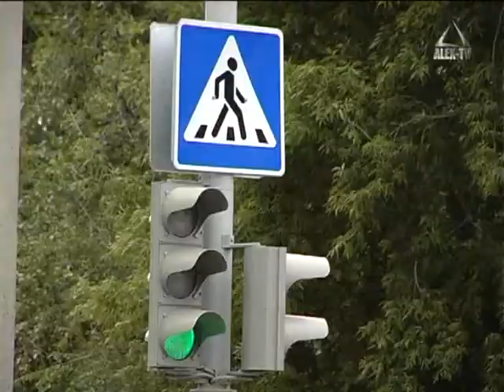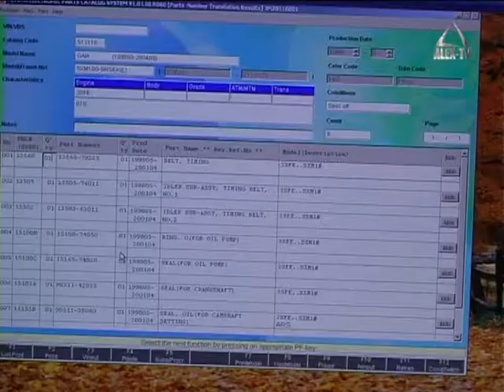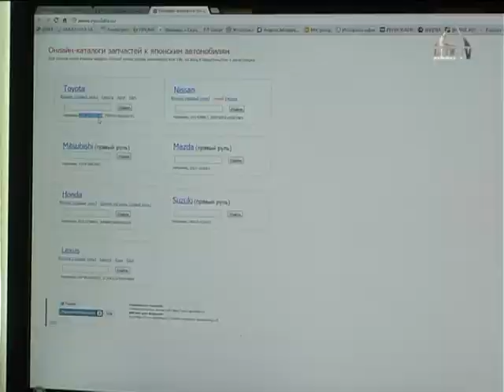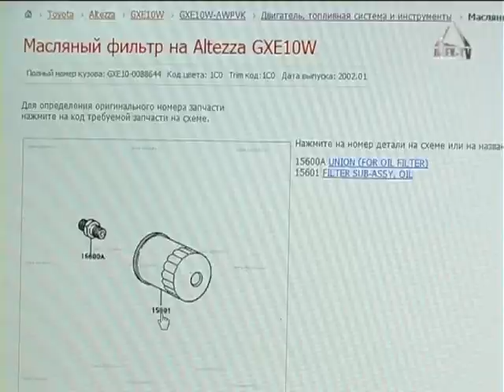Телепроект "Позитив с Мариной Ли". Выпуск 33. Железяка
Бытует мнение,  что женщина  за рулем, словно обезьяна с гранатой... В программе "Позитив"  мы постарались приоткрыть завесу тайны, наложенную на слабый пол.  С какими трудностями на дороге чаще всего встречается "королева парковки" и всегда ли она умело пользуется услугами интернет - магазина? Об этом и не только в программе МАРИНЫ ЛИ - "ПОЗИТИВ" уже в эту субботу 21 июля в 12:30 на канале РЕН-СЭт-ТВ и 20, 21, 22 июля в 23:00 на канале "Домашний".